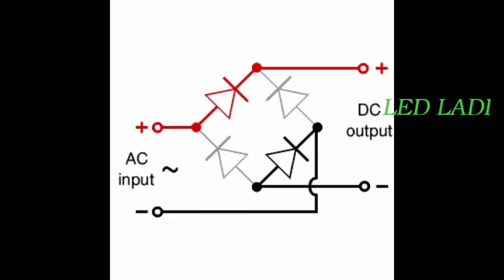How to repair LED ladi 4 minut || किसी भी एलईडी लड़ी को ठीक करें सिर्फ 4 मिनट में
Doston is video mein bataya gaya hai ki aap apni LED lagi ko kaise repair Karen vah bhi bilkul aasani se doston agar aapki samajh mein nahin aata hai to aap hamen comment karke bataen ham uske reply mein aapko Bata denge uske upar aapko video banakar de denge kya aap aasani se repair kar sake